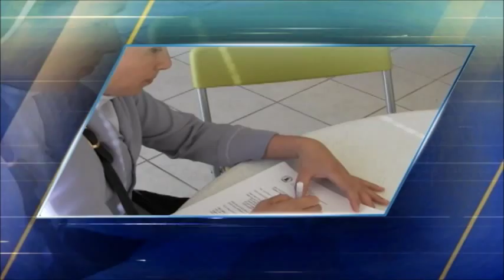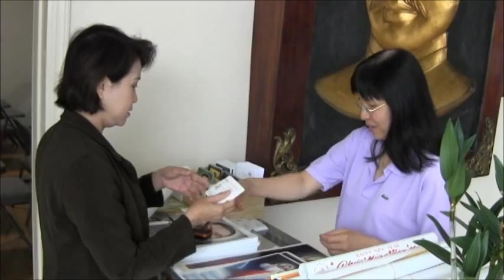Truong Buu Diep Foundation TV Show Part 1